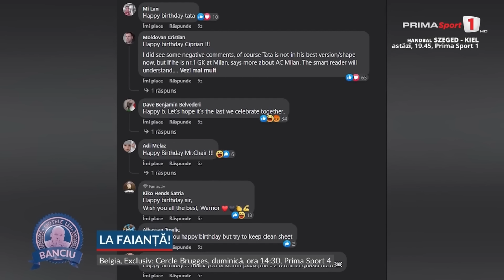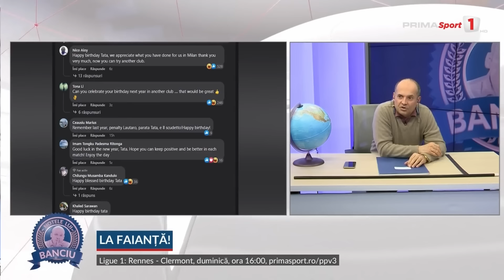Notele lui Banciu | Domn' Profesor, șocat de George Pușcaș: "Mă uit ca la o arătare"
Notele lui Banciu - Ediția de pe 16 februarie 2023 a emisiunii.